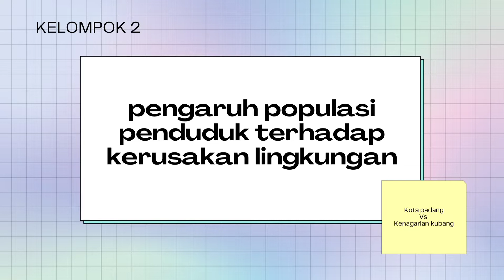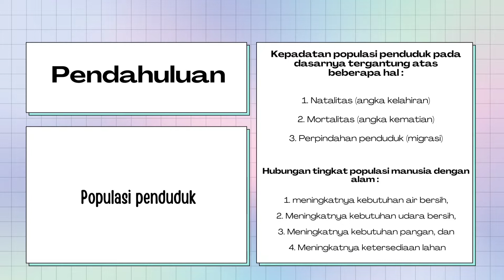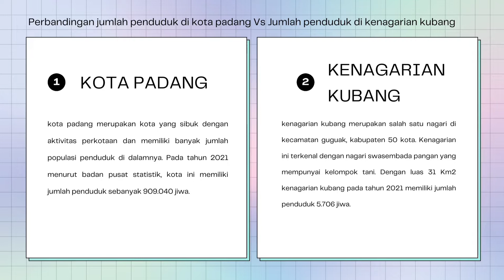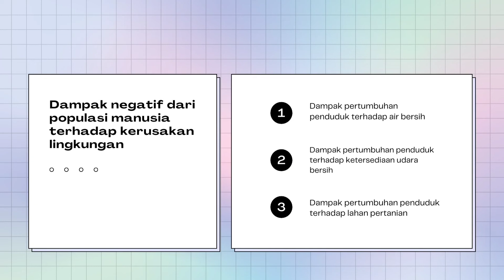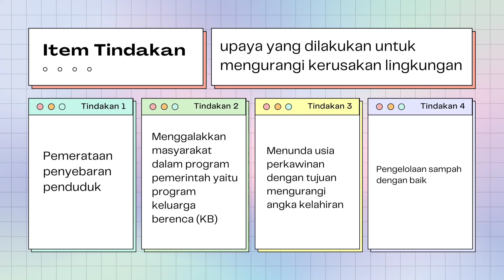Pengaruh Populasi Penduduk Terhadap Kerusakan Lingkungan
Video kali ini membahas perbandingan jumlah penduduk di Kota Padang vs Kenagarian Kubang.